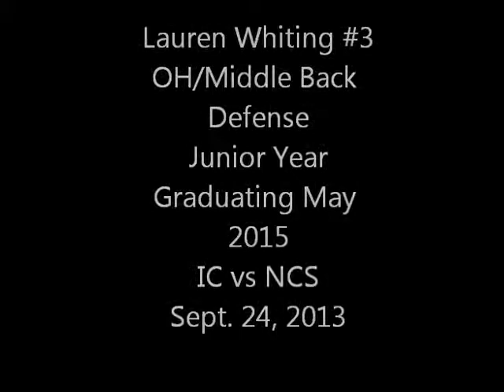Lauren Whiting Volleyball